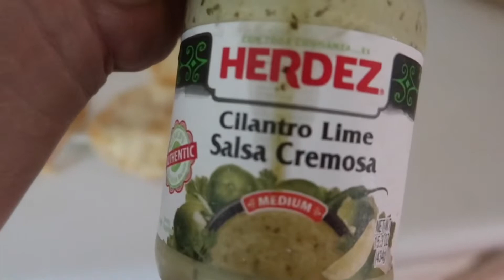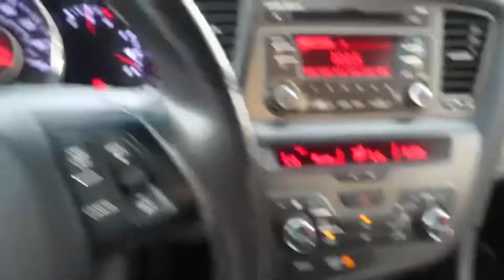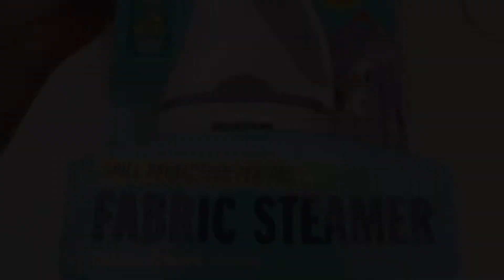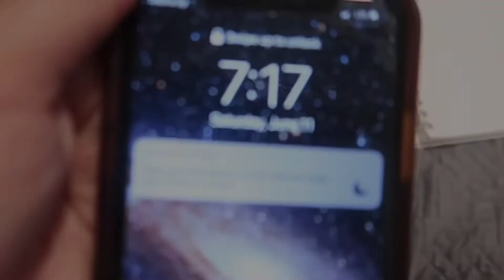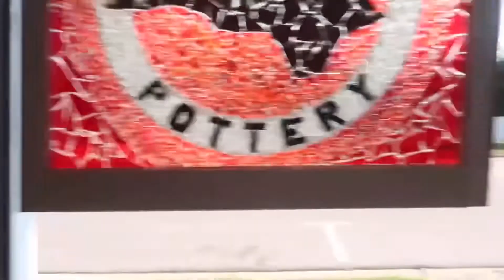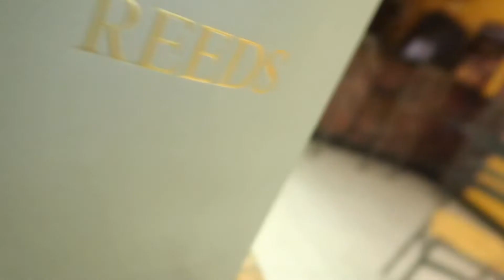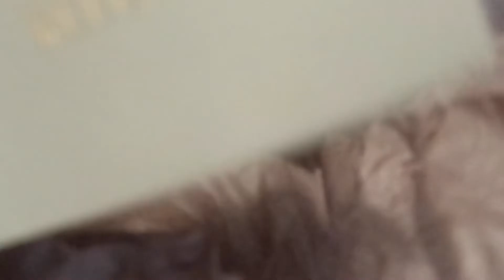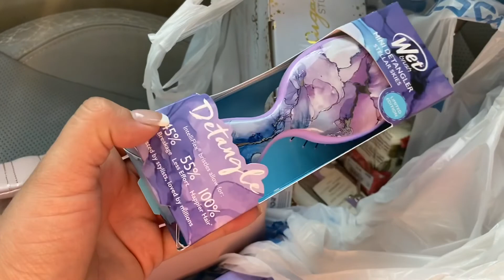SUMMER VLOG 𓆉 gym workout, beginner wheel throwing class, shopping, chatty week in my life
🙃 w a l m a r t  + (get $20) off a future order

🥂 thank you for supporting my work & channel

Teapot- lukrembo